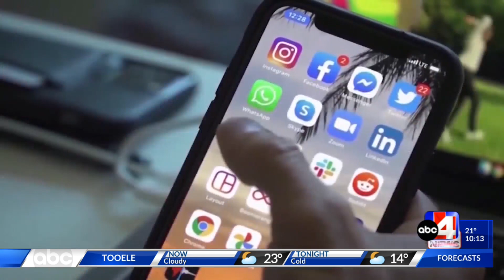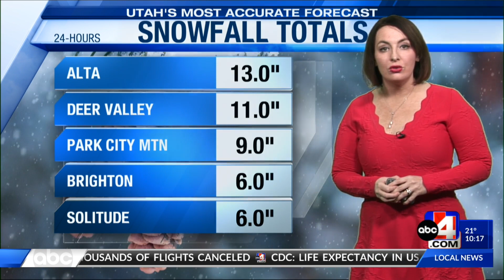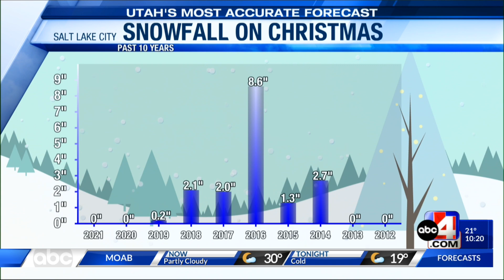Dec. 22, 2022 -- 10 p.m.: Congress Poised to Ban Tik Tok, Weather Forecast